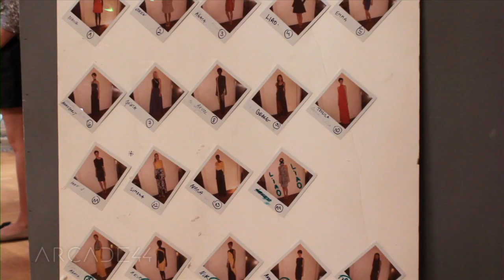Martin Grant // Arcade44